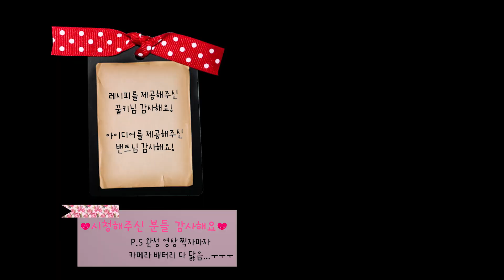[The스쿱] # 71. (3D) 입체 하트 파운드 케이크 3D Heart pound cake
[The스쿱] # 70. 하트파운드케이크 Heart Found Cake

얼마전에 밴쯔님께서 발렌타인에 하트케이크를 먹방하셨는데

속에 빨간 하트가 입체적으로 들어있는 모습이 너무 이쁘더라구요

그래서 이걸 어떻게 만들까 엄청 궁금해하고 있는 찰나에

마침 꿀키님께서 하트파운드케이크 만드셔서

레시피도 너무 좋고 꿀키님께서 만드신 파운드케이크가 정말 예뻐서

용기를 갖고 도전해본 하트파운드케이크...ㅋㅋ

만드는 내내 너무 재밌는 시간이었던것같아요 !ㅎㅎ

빵을 가위로 요리조리 잘라 입체적인 하트를 살리는게 참 새로웠음 !ㅎ

레시피를 제공해주신 꿀키님 너무너무 감사드리구

아이디어를 제공해주신 밴쯔님 또한 정말 감사합니다!ㅎ

::꿀키님의 하트파운드케이크 레시피::

하트반죽 (180도 40분)

버터 150g
설탕 150g
계란 4개
박력분 150g

초코반죽 (180도 30분)

버터 110g
설탕 110g
계란 3개
박력분 90g

꿀키님께서는 22*11*6 사이즈의 파운드틀을 사용하셨구요!

저는 좀 입체적인 하트모양을 살리고자 큐브틀을 이용해서 구웠습니다

제가 사용한 큐브식빵틀은 서울 밀크라는 빵집에서 사용하는 큐브틀인데

식빵만들때도 아주 귀여운 큐브모양으로 구워지는 예쁜 틀이랍니다 !ㅎ

하트 파운드케이크 만들기

큐브 틀이 아닌 일반 파운드틀로도 가능해요 !ㅎ

맛있고 재밌는 베이킹하세요 ^^!!!